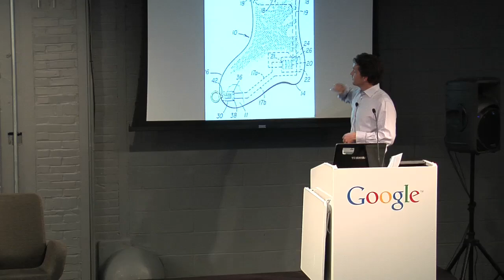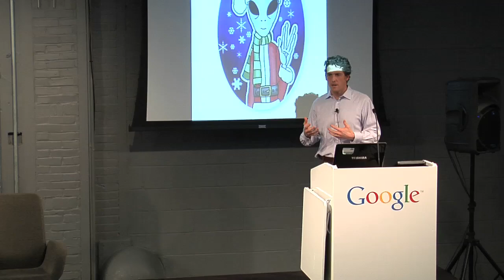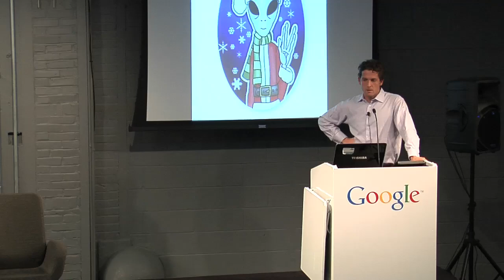The Truth About Santa | Gergory Mone | Talks at Google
"The Truth About Santa: Wormholes, Robots
and What Really Happens on Christmas Eve" by Gregory Mone

We all know Santa Claus: fat, jolly, omniscient, swift. Lives in a nice home in the Arctic, with the missus and a pack of elves. Well, forget what you know. Santa Claus is from Greenpoint, Brooklyn, as it turns out, and he's not as fat as he used to be. Here's something else you didn't know: he's been dabbling in some futuristic technology, and has found myriad ways to make his job possible. How can Santa know who's been naughty and nice? Simple: implant listening devices into your ornaments. How can he make it to every house Christmas Eve? That's nothing a little cloning and some wormholes can't solve. And he has plenty of other tactics: quantum entanglement, organ replacement, drug-induced hibernation, and unmanned aerial vehicles, to name just a few. In this fantastically illustrated, affectionate, and hilarious book, Gregory Mone uses science and technology to overturn the assumption that Santa can't be real. Drawing on the work of accomplished scientists and researchers, Mone gives us a whole new portrait of this remarkable man and the miracles he makes happen every year. With imaginative artwork and an eye-catching package, this book makes an outstanding Christmas gift for just about anyone.

Gregory Mone is a contributing editor at Popular Science magazine. His
feature articles have appeared in Wired, Discover, Women's Health,
National Geographic Adventure, and The Best American Science Writing
2007. He is also the author of the novel The Wages of Genius. He lives
in Massachusetts with his wife and two children.